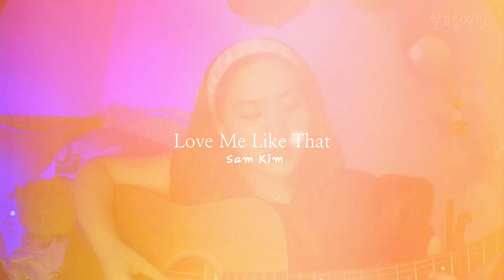Love Me Like That (Sam Kim샘김) - Nevertheless OST cover by Jeiven